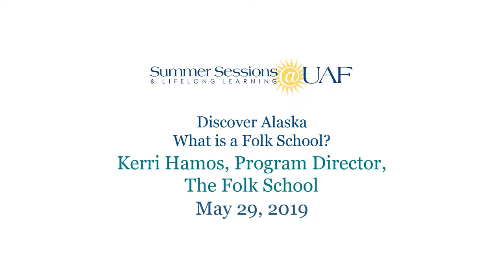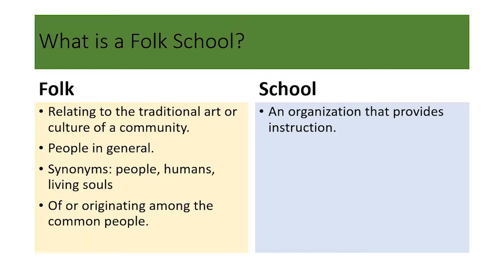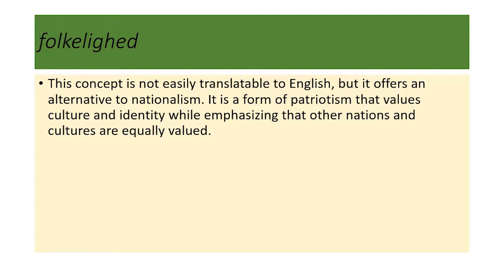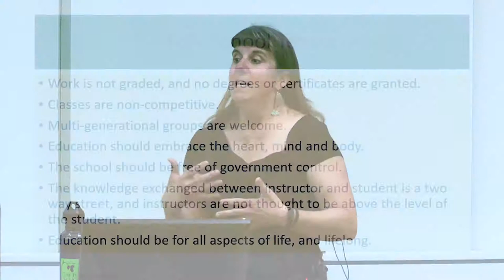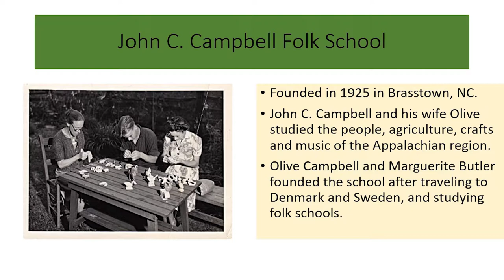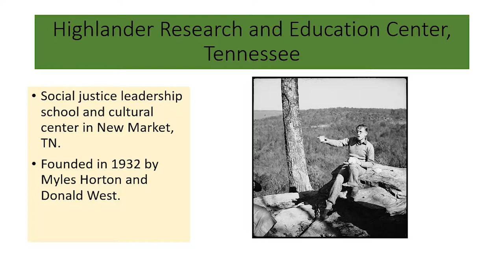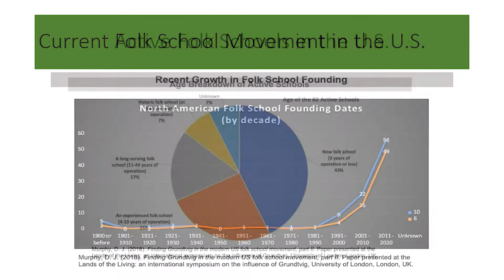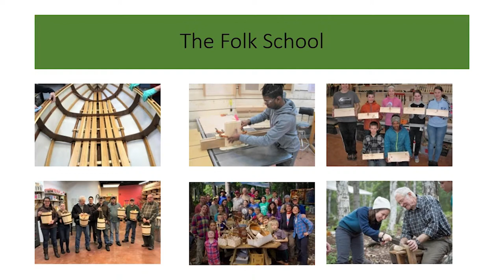What is a Folk School?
Discover Alaska lecture by Kerri Hamos, Program Director, The Folk School